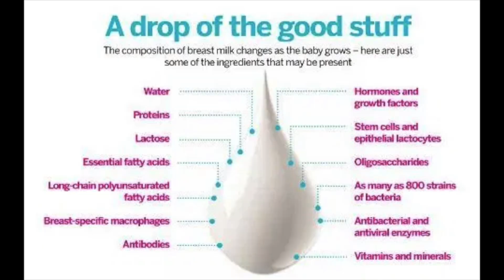Best Diet for weight loss, fat loss, PCOD, Irregular periods , gym | DIET Do's & Dont's by Dietician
A fun chat collaboration with Dietician Manju Malik on PCOD diet, irregular periods/menstrual cycle diet, weight loss diet, post gym workout diet and also some personal Q&A about what's in her bag.

Meethi seeds to cure PCOD

This is Anwesha Mukherjee, a wife & working woman.I make youtube videos on fitness, beauty & lifestyle.Sharing parts of my life & experience with you all. P.S - I am not fitness trainer or nutritionist/dietician. All things I share on this channel is what I use and apply in my own life and share it as a friend/well wisher. This channel is not responsible for your assumptions & actions. Also, please take prior notice if copying my videos or ideas. Thanks

Say 'yo' in comments section,if you read this :)